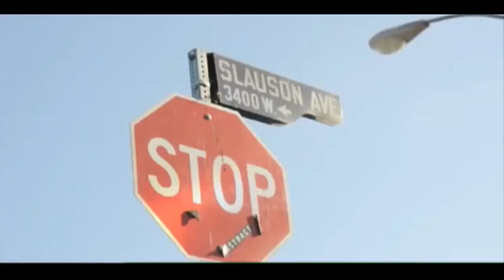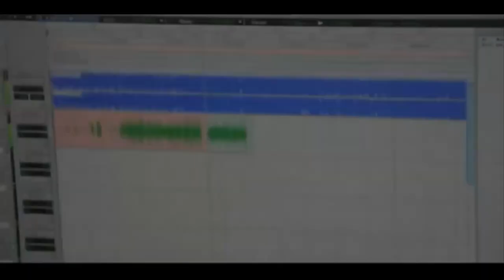Luce Cannon feat. Nipsey Hussle & YG - Bringin California Back